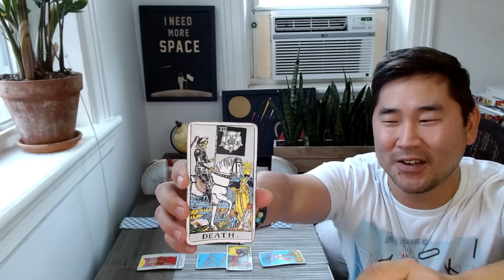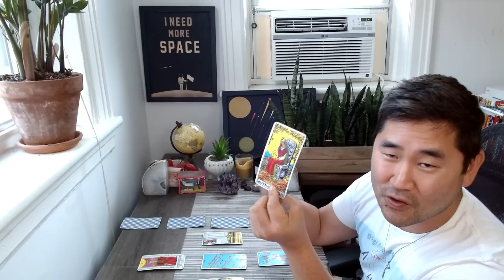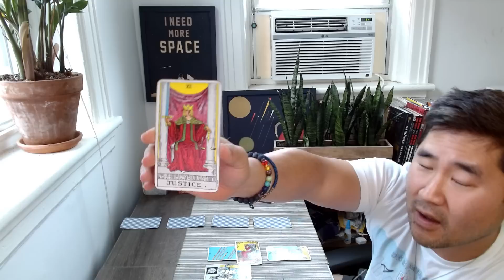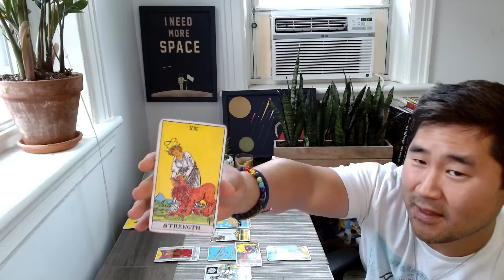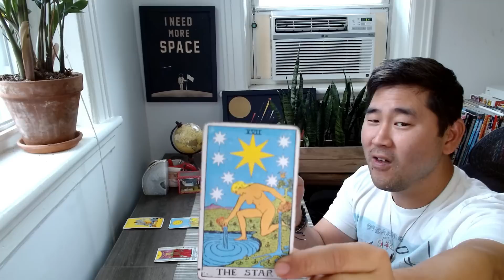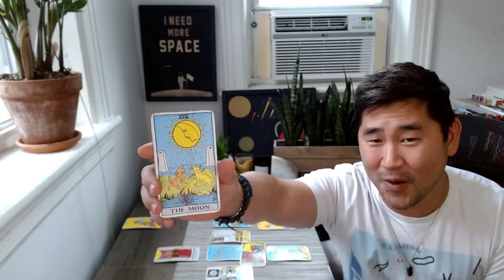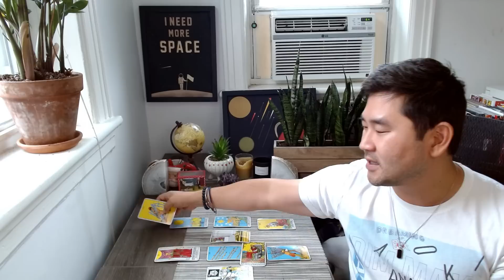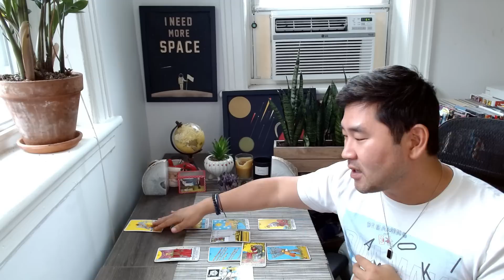Gemini - RARE SPREAD 🎉! The Number Of Synchronicities Is 😳🌠😍 - You Deserve It!♊️ Tarot Horoscope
Gemini, I talk about what's happening for you astrologically, but if you want to go straight to the tarot reading: 05:00 ♊️ Check out your Gemini tarot horoscope for the full picture! ❤️

Tuesday at noon - Cardinal signs (Aries, Cancer, Libra, Capricorn)
Wednesday at noon - Fixed signs (Taurus, Leo, Scorpio, Aquarius)
Thursday at noon - Mutable signs (Gemini, Virgo, Sagittarius, Pisces)

AUGUST 2023

WEEK ONE
1. FULL MOON IN AQUARIUS
Mars trine Jupiter!
Mercury opposes Saturn – Be careful with words and contracts.
4. Mercury goes into shadow.
6. Sun square Jupiter - Breakthrough in having fun.

WEEK TWO
9. Venus square Uranus - Breakthrough, clarity and unexpected moment in love, relationship and passions.
Mercury trine Jupiter! -Amazing day to sign contracts or you may receive good news!
13. Sun conjunct Venus - Cazimi! Clarity in things that bring you pleasure.

WEEK THREE
15. Sun square Uranus – Could be a day of unexpected surprise. Be cool.
16. NEW MOON IN LEO
Mars trines Uranus!
17. Rachel Pollack’s birthday.

WEEK FOUR
22. Venus square Jupiter - Treat yourself! Breakthrough in beliefs.
Mars opposes Neptune
23. SUN ENTERS VIRGO
MERCURY GOES RETROGRADE IN VIRGO (until Sept 15)
Sun conjoins Mercury and Mars.
24. Mars trine Pluto!
You will feel empowered in so many ways. Go with it! Be pragmatic.
27. Sun opposes Saturn
Mars enters Libra
28. Uranus goes retrograde (until January 26, 2024)
30. FULL MOON IN PISCES (blue moon)
Neptune opposes Mercury and Mars – Could be a confusing day but will bring clarity.